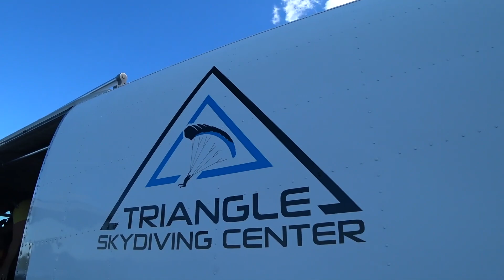Avery M Triangle Skydiving Center video